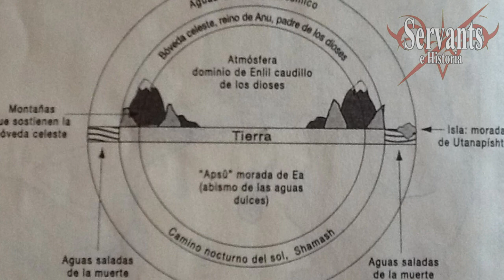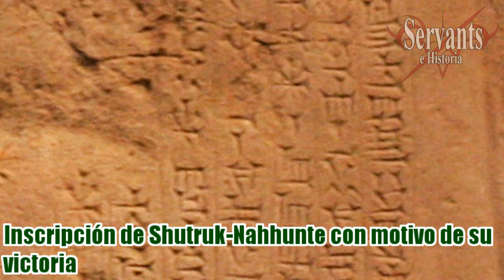Historical Noble Phantasm: Enuma Elish (Gilgamesh Archer)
¡Hola, masters y amantes de la Historia! Nuevamente estamos en una edición más de Historical Noble Phantasm, donde revisamos el origen real, por decirlo de algún modo, de los Hogu de los servants. En este vídeo vamos a reseñar las bases del Enuma Elish, uno de los NPs de Gilgamesh ¿De dónde viene ese nombre? ¿Qué significa? ¿Qué implicaciones tiene? Pues si quieren saberlo, acompáñenme a ver este vídeo.

*Todas las imágenes utilizadas en el presente trabajo son propiedad de sus respectivos dueños y sólo son utilizadas como recurso ilustrativo.